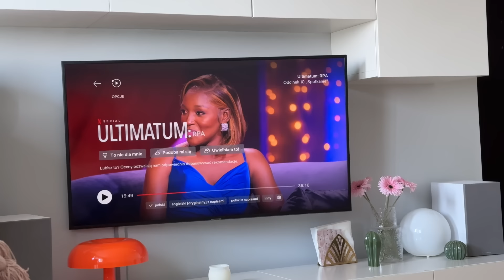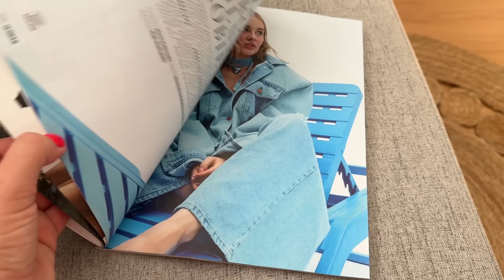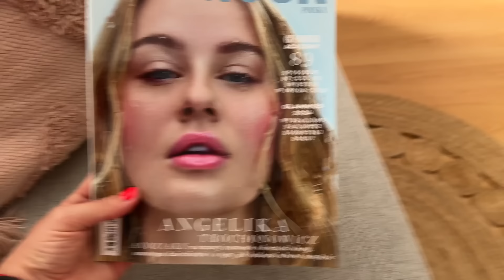SZALEŃSTWO ZAKUPOWE - pull&bear, H&M, Half Price | Test kosmetyków z Action | IMIENINY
Hejka,
PAMIĘTAJ O 👍, SUBIE I KOMENTARZU ❤️

Moje wymiary:
udo 56
biodra 101
talia 74
biust 92
bicek 29
wzrost 168

Song: Summer Martin - Sunset Walk

Do następnego,
Paaa